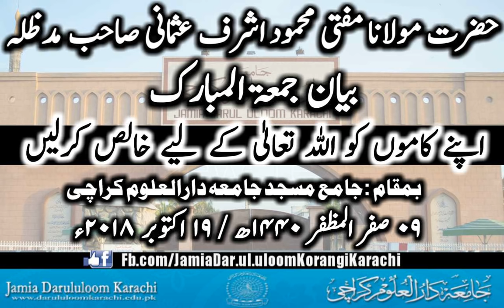Mufti Mahmood Ashraf Usmani Sahib D.B Jumma Bayan at Jamia Darul Uloom Karachi. October 19, 2018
مفتی محمود اشرف عثمانی صاحب دامت برکاتہم العالیہ
بیان جمعہ المبارک
موضوع : اپنے کاموں کو اللہ تعالیٰ کے لیے خالص کرلیں
مقام :جامعہ دارالعلوم کراچی